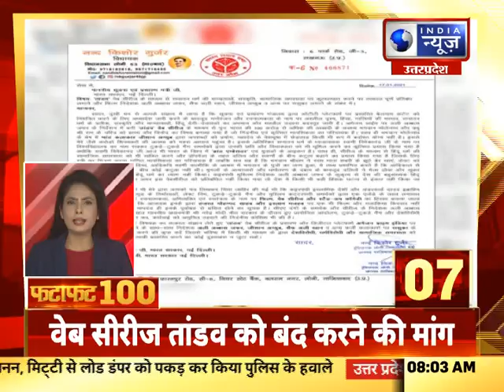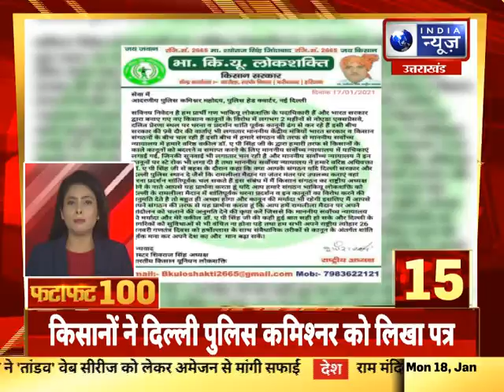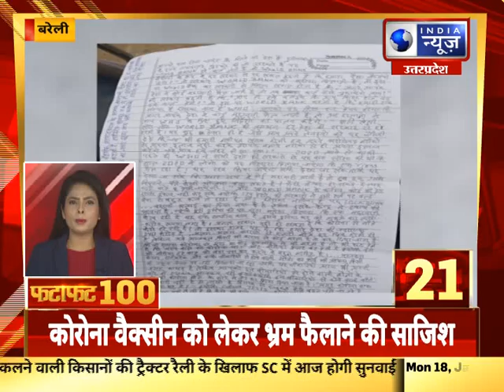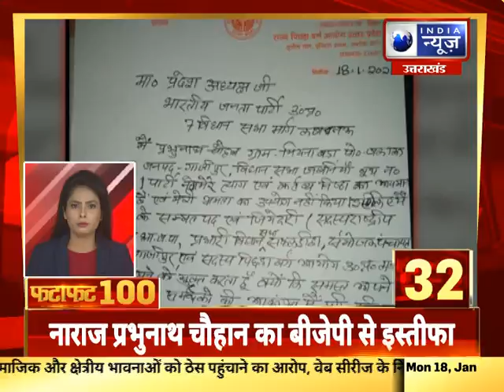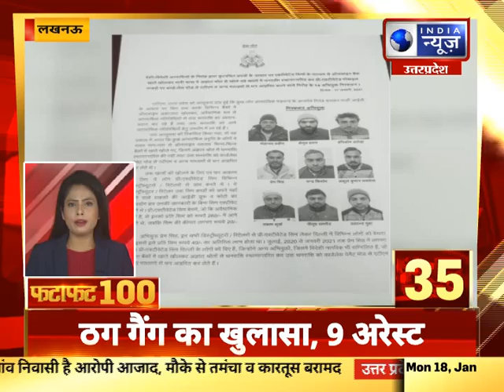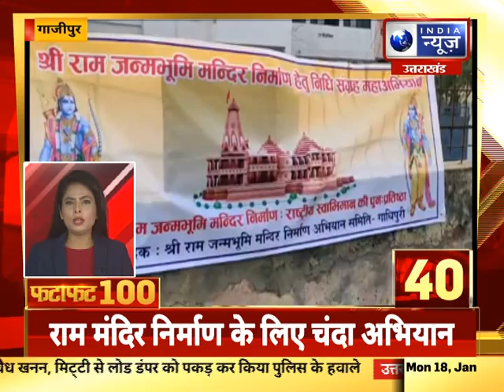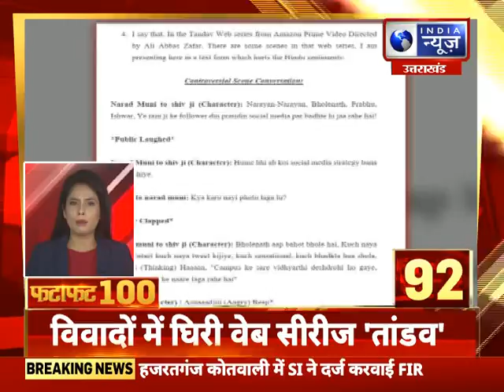FATAFAT 100 : Top Headlines | UP-UK में आज की 100 बड़ी खबरें | 18th Jan, 2021 || India News UP-UK